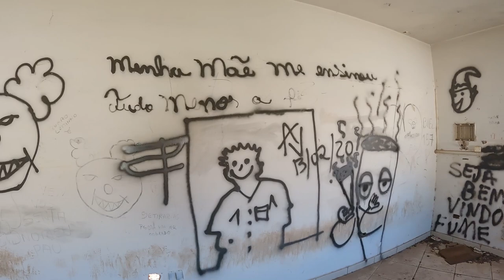FOI DE ARREPIAR VOLTAR NA BORRACHARIA ASSOMBRADA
Foi de arrepiar voltar na borracharia assombrada, voltei nesse lugar assustador sozinho para poder explorar e fiquei muito assustado de entrar nessa borracharia assombrada sozinho realmente um fantasma assombra esse local.

Maringa -PR
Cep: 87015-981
Thiago Roberto